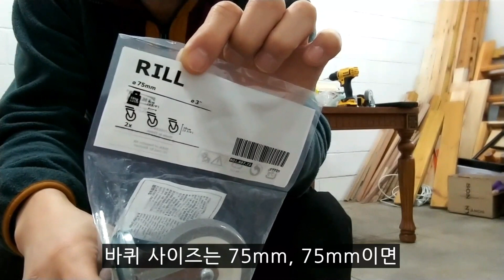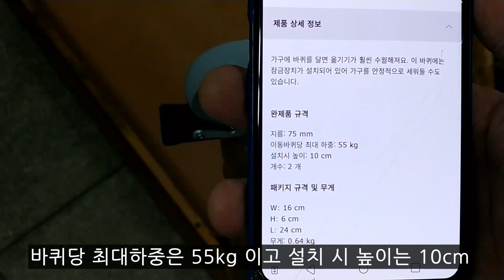이케아 가구바퀴와 버려질뻔한 식탁을 재활용해 이동하기 편한 작업테이블을 만들었습니다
이케아에서 판매 되고 있는 RILL(릴) 바퀴는 잠금장치가 없는 50mm (2인치) 4개 5,900원
바퀴당 최대하중 45kg 설치시 높이 7cm 플레트 크기 3x3cm 기본형과 잠금장치가 있는 75mm (3인치) 2개 7,900원 바퀴당 최대하중 55kg 설치 시 높이 10cm 플레트 크기 6x6cm 두종류가 있습니다.